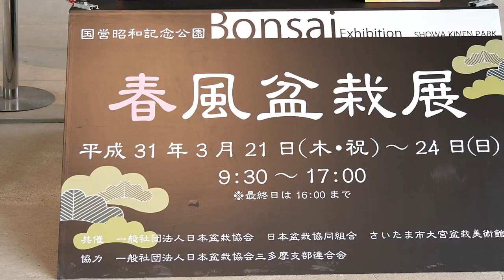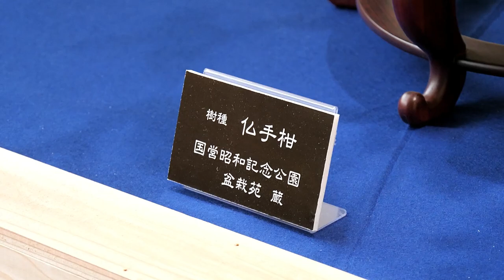[4K]春風盆栽展BONSAI Exhition SHOWA Memorial Park2019盆景展 นิทรรศการบอนไซ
3月21日から24日まで昭和記念公園で開催された盆栽展を紹介します。国風賞とは、歴史と伝統のある国風盆栽展において、最高の栄誉ある賞だそうです。
We introduce the bonsai exhibition held at Showa Memorial Park from March 21st to 24th. The National Award is the highest honor award at the National Bonsai Exhibition with history and tradition.